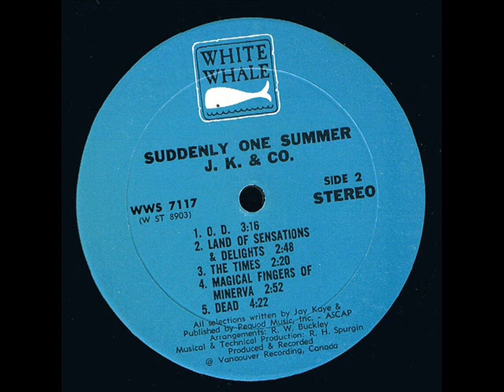J.K. & Co. "Suddenly One Summer" 1968 *Magical Fingers Of Minerva*